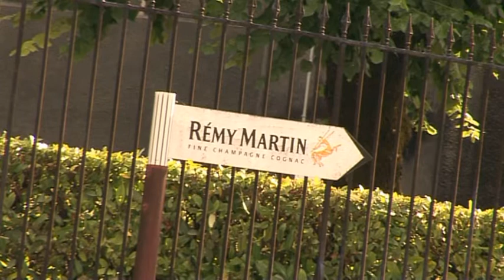Gironde, Gascony en Les Landes in Frankrijk nabij de Pyreneeën | Eurocamp.nl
Bekijk onze video van Gironde en Les Landes en omgeving in Frankrijk. Reserveer een van de 3 en 4 sterren campings in deze regio en boek een accommodatie naar keuze van Eurocamp bij